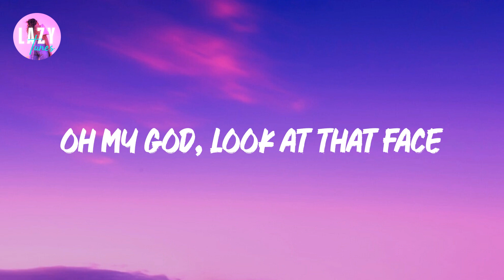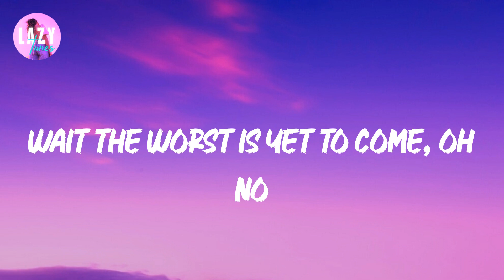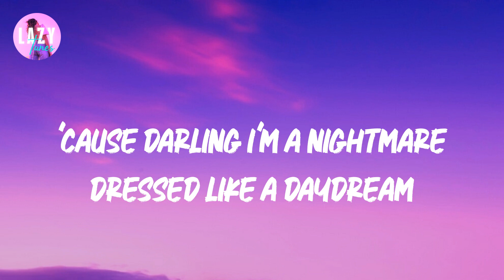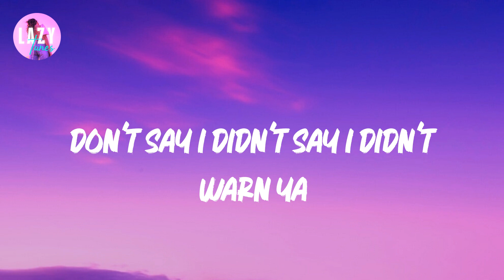Taylor Swift - Blank Space | Lyric video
Blank Space Lyrics / Lyric Video